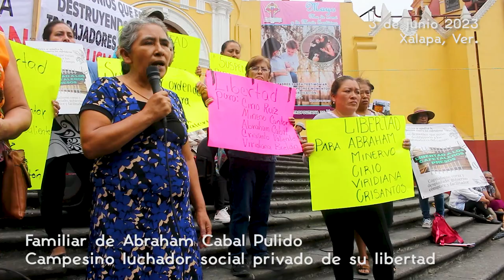Esposa Abraham Cabal por la liberación de los cafetaleros presos políticos de Veracruz, México